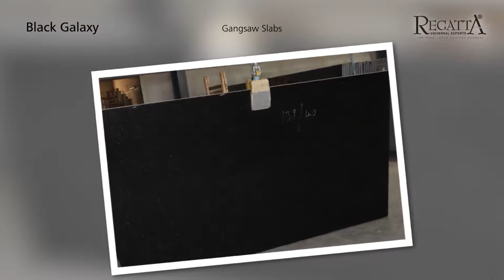Black Galaxy Gangsaw Slab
This is a Black galaxy granite gangsaw slab description video from Regatta Granites India one of the leading Black galaxy gangsaw supplying company. The granite company also offers you high quality Black galaxy gangsaw slabs of granite at a highly competitive price tag. With the company, you can opt for a customized size as per your changing needs. Regatta offers you the following dimensions of the slab
Gangsaw slab sizes – 260 x 160 cm up in 2 & 3 cm
Finishes: Polished, antique (sandblasted + brushed), bush hammered, bush hammered + brushed, leather, tumbled, honed, sandblasted, and lepatora
Edge Finish: Machine cut edges